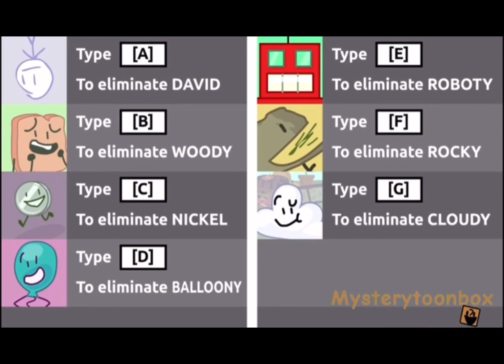BFB 5 YTP (ft. DiamondTheAnimator and Mystery_toonbox)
Credit to